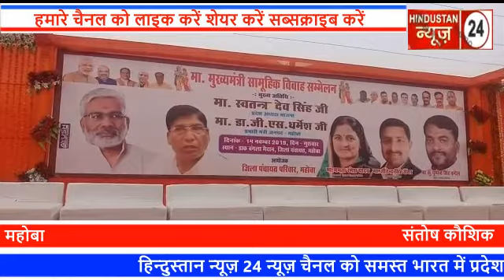प्रदेश अध्यक्ष बनने के बाद स्वतंत्र देव सिंह पहुंचे जनपद महोबा